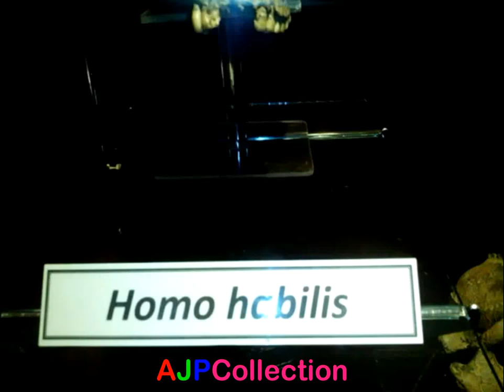Homo Habilis is a man who is good at using his hands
Homo Habilis is a man who is good at using his hands. Homo habilis (from Latin which means "man who is good at using his hands") is a species of the genus Homo, which lived about 2.5 million to 1.8 million years ago in the early days Pleistocene. The definition for this species was first revealed by Jonassen Leakey, who discovered fossils of this species in Tanzania, East Africa, between 1962 and 1964. Homo habilis is thought to be a species of the genus Homo that first appeared on earth. The appearance and morphology of H. Habilis has various similarities with all the most modern humans in the genus Homo (except, perhaps, Homo rudolfensis). Homo habilis has a short body with longer arms than modern humans. It is estimated that this species is descended from australopithecine hominids. Homo habilis has a cranial capacity of less than half the capacity of modern humans. Although it still has an ape-like form, H. habilis is thought to have been able to use primitive tools made of stone; this is evidenced by the discovery of stone tools around their fossils. (e.g. equipment found at Olduvai Gorge, Tanzania and Lake Turkana, Kenya)

Homo habilis is thought to be the ancestor of Homo ergaster, who then descended another species that has a human body shape, Homo erectus. Until now it is still debated whether H. habilis is the ancestor of humans.

Please watch this video until it runs out so that it doesn't fail to understand, hopefully this video can be useful for entertaining you, thanks for watching, don't forget to subscribe, like and share, ok?

INTERESTED MUSEUM OF ANCIENT MAN SANGIRAN, Krikilan Village Indonesia
Sangiran Early Man Site UNESCO World Heritage Site
Sangiran museum of ancient man
Neanderthals and us Natural History Museum
New Human Ancestor Discovered Homo naledi (EXCLUSIVE VIDEO) | National Geographic
Meet the first Britons Natural History Museum
Meet the Man Behind the World Only Sourdough Library
museum Manusia Purba Cluster Dayu Karanganyar (Ancient Man Museum)
The First Human (Evolution Documentary) Timeline
Seven Million Years of Human Evolution
Human Origins 101 National Geographic
the making of our Neanderthal and early Homo sapiens models Natural History Museum
What early man really looked like
Suasana Horor Di Museum Purbakala Sangiran Sragen
Museum Sangiran Full Edisi 2018
Museum Purba Sangiran
Sangiran Early Man Site
Sangiran Museum and Early Man Site